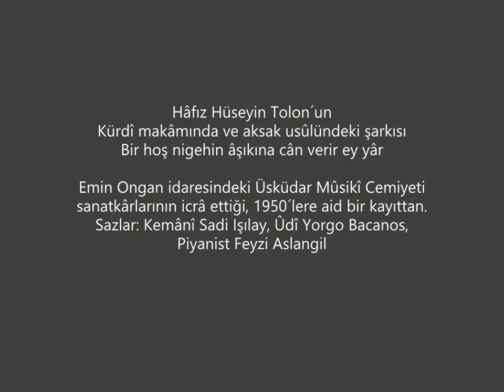Kürdî Şarkı-Bir hoş nigehin âşıkına cân verir ey yâr-Hâfız Hüseyin Tolon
Hâfız Hüseyin Tolon´un
Kürdî makamında ve aksak usûlündeki şarkısı
Bir hoş nigehin âşıkına cân verir ey yâr

Emin Ongan idaresindeki Üsküdar Mûsikî Cemiyeti sanatkârlarının icrâ ettiği, 1950´lere aid bir kayıttan.
Sazlar: Kemânî Sadi Işılay, Ûdî Yorgo Bacanos, Piyanist Feyzi Aslangil